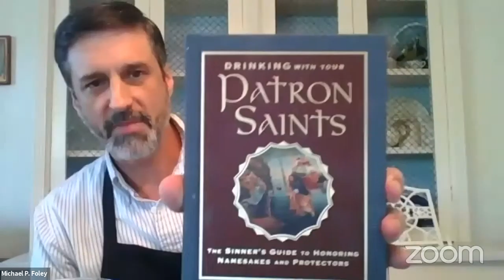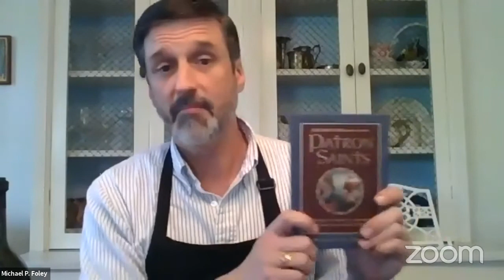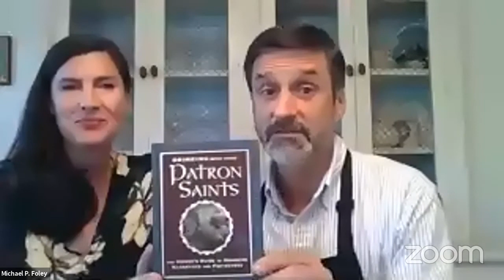Drinking with Your Patron Saints: The Sinner’s Guide to Honoring Namesakes and Protectors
During this livestreamed event, Michael P. Foley discusses his newest book, “Drinking with Your Patron Saints: The Sinner’s Guide to Honoring Namesakes and Protectors.” Michael kicks off the event by walking you through some of his signature drinks followed by a presentation. From there he engages the audience and answers their questions, including the creation of a brand new cocktail!

We hope you enjoy the event and be sure to sign-up for our newsletter via the attached

Kneeling Donkey
1 ½ oz Fundador brandy (or any brandy, but Fundador was the brandy of St. Jose Maria Escriva, the self-named “Mangy Donkey”)
½ oz. lemon juice (for the bitterness of initial unbelief)
½ oz. honey simple syrup (for the sweetness of final belief in the Real Presence)
1 dash of orange bitters